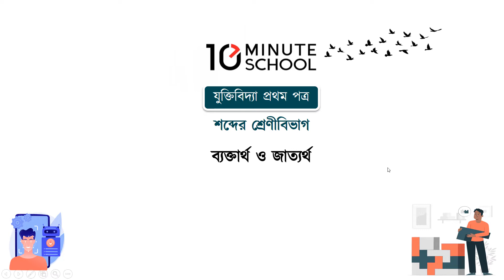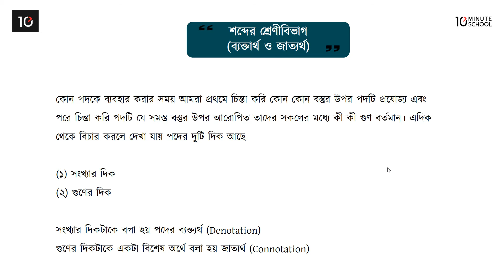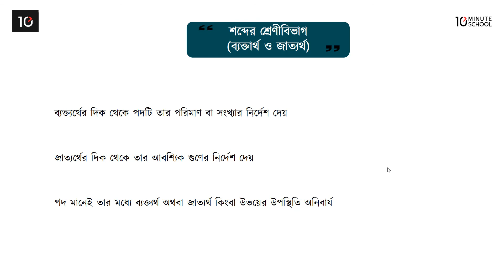০৩.৩২. অধ্যায় ৩ : যুক্তির অনুমান - ব্যক্তার্থ ও জাত্যর্থ [HSC]